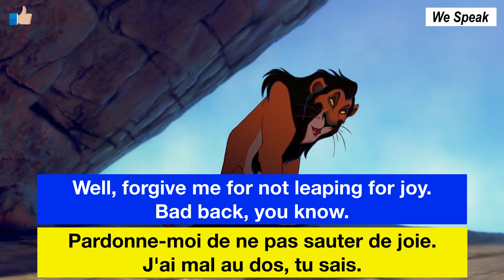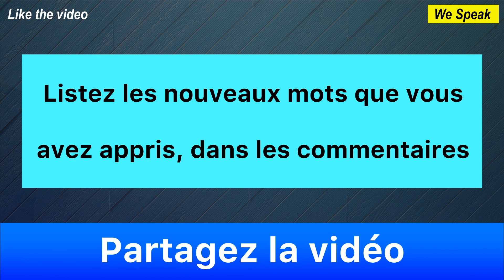Apprendre l'anglais avec des Films ✪ The Lion King ✪ Part 3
▶ Bon apprentissage !

▬▬▬▬▬▬▬▬●  Suivez-moi  ●▬▬▬▬▬▬▬▬

Page Facebook : Apprendre l'anglais pour débutants

Learn English with Movies ✪ The Lion King ✪ Part 3